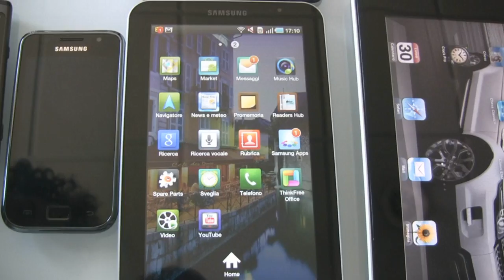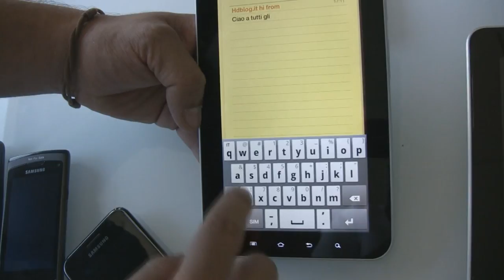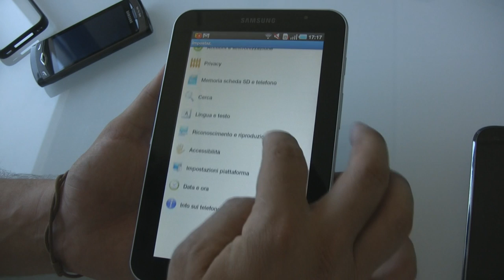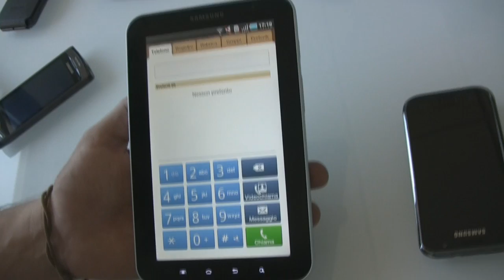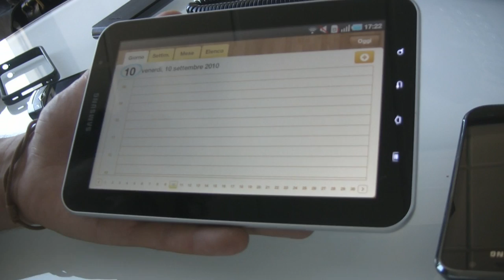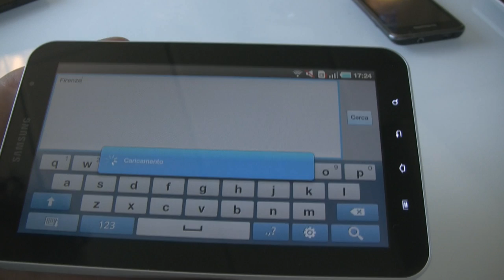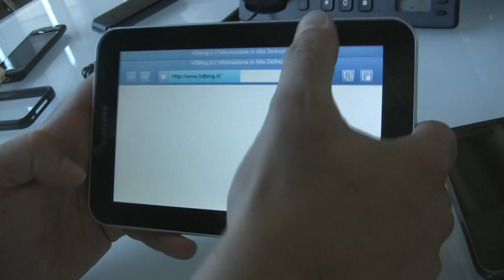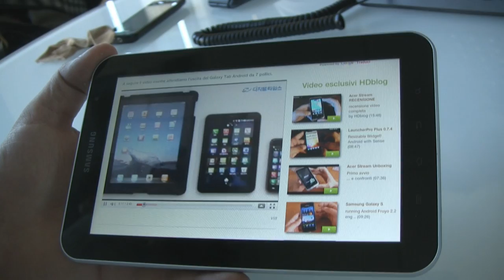Samsung Galaxy Tab COMPLETE SOFTWARE TOUR and Comparison with iPad, iPhone 4, Galaxy S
Samsung Galaxy Tab COMPLETE SOFTWARE TOUR and Comparison with iPad, iPhone 4, Galaxy S. Full HD video.

RESTA CONNESSO!